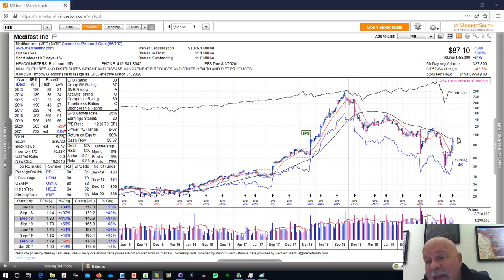MED - Medifast Stock Analysis 05 06 20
Analysis of Medifast Stock